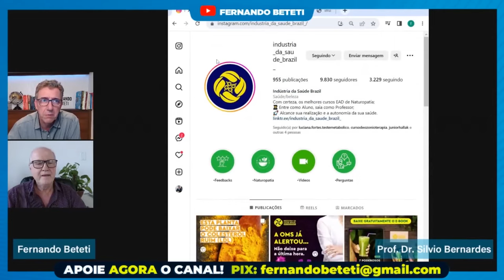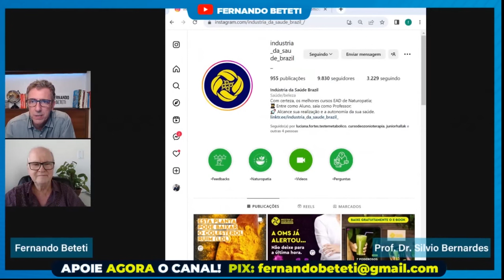OMS RECONHECE a síndrome do burn out.